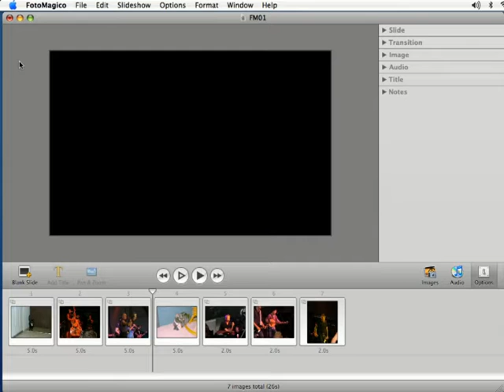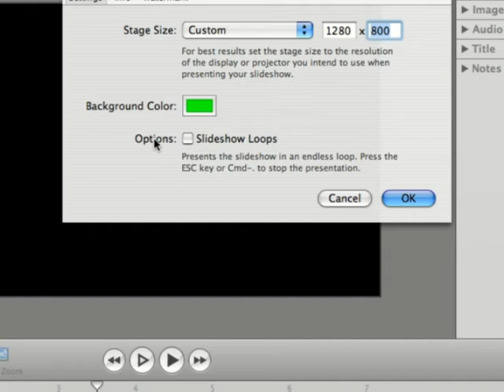FotoMagico Tutorial : FotoMagico Tutorial: Slide Show Settings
The slide show settings in FotoMagico allow users to set the size and background of images in a slide show. Change slide show settings in a FotoMagico photography presentation with the tips in this free video on Internet photography marketing from a professional photographer.

Expert: Matt Nichols
Bio: Matt Nichols is a freelance web and graphic designer. He creates sites for high profile clients and is considered an expert at all things internet-related.
Filmmaker: Matthew Mickelboro